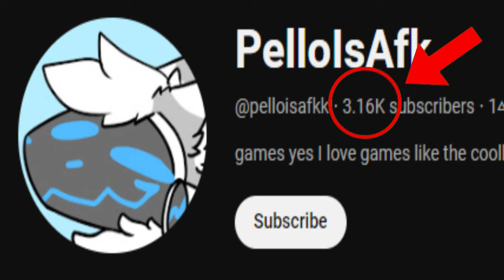Ranking Most CURSED BeamNG Mods.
Today I found some of the most cursed and funny BeamNG mods.

Today I found some absolutely CURSED Mods in beamNG drive, This Weird car mod, an absolutely SCUFFED Bootleg mod, WORST MOD  or whatever other word I can throw in here for keyword optimization. They were Hilarious, Embarrassing, and Downright Scary at times.